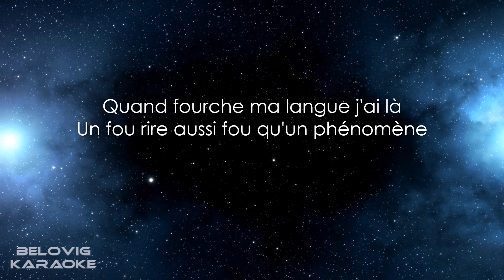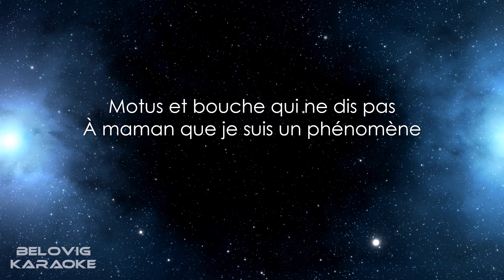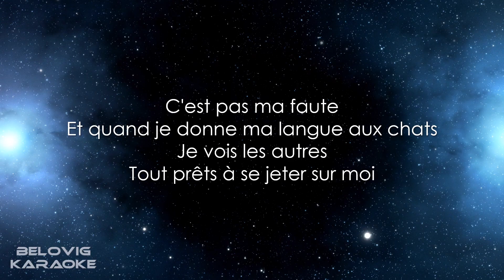Alizee - Moi... Lolita (Karaoke)